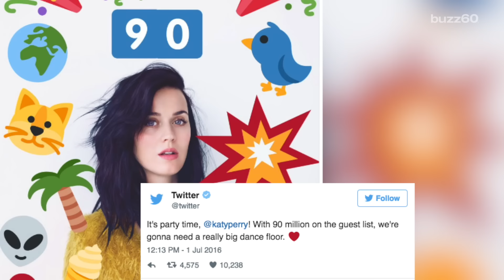Katy Perry Crowned the Most Followed Person on Twitter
All hail Queen Katy, the songstress has just been crowned the most followed person on Twitter with a whopping 90 million! Maria Mercedes Galuppo (@mariamercedesgaluppo) has more.